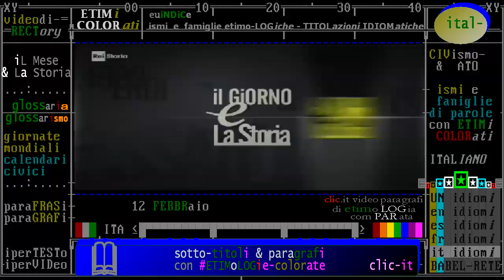nati e morti il 12 febbraio, biografie di personaggi storici, da Rai storia Accadde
- Civismo & ATO

§.2/- commento "iL Fatto del Giorno" rai storia Accadde ** 12 febbraio ** 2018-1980 Vittorio Bachelet

- in costruzione -

§.1/- (anniversari morte 1996) ** 12 febbraio ** Roma:,Andrea Barbato, giornalista italiano
§.2/- (anniversari morte 1996) ** 12 febbraio ** Roma:,Andrea Barbato, giornalista italiano
- 12/02/1996 - Barbato, il giornalista della Cartolina - Muore a Roma, a 62 anni, il giornalista Andrea Barbato. Per tutti i telespettatori, che lo ricordano come “quello della cartolina”, è il cronista capace di dare voce in modo semplice agli interrogativi degli italiani. Aldo Grasso gli riconosce il merito di “esprimere, in toni pacati, ma fermi, la propria indignazione e il proprio dissenso, dalle versioni ufficiali delle vicende politiche italiane”.

- 12/02/1966 - Elio Vittorini e la letteratura responsabile Muore a Milano, a 58 anni, lo scrittore Elio Vittorini. Tra le sue opere più significative “Il Garofano rosso”, “Uomini e no”, e “Conversazione in Sicilia”. Durante la Seconda Guerra Mondiale, Vittorini aderisce al Partito Comunista clandestino e partecipa alla Resistenza. Dal 1945 al 1947, gli viene.

§.1/- (anniversari nascita 1809) * 12 febbraio * Shrewsbury (GB): Charles Darwin, scienziato inglese
§.2/- (anniversari nascita 1809) * 12 febbraio * Shrewsbury (GB): Charles Darwin, scienziato inglese
:wp-it: Charles Robert Darwin (Shrewsbury, 12 febbraio 1809 – Londra, 19 aprile 1882) è stato un biologo, naturalista e illustratore britannico, celebre per aver formulato la teoria dell'evoluzione delle specie animali e vegetali per selezione naturale agente sulla variabilità dei caratteri ereditari, e della loro diversificazione e moltiplicazione per discendenza da un antenato comune. Pubblicò la sua teoria sull'evoluzione delle specie nel libro L'origine delle specie (1859), che è il suo lavoro più noto. Raccolse molti dei dati su cui basò la sua teoria durante un viaggio intorno al mondo sulla nave HMS Beagle, e in particolare durante la sua sosta alle Isole Galápagos.

(anniversari morte 1804) ** 12 febbraio ** Königsberg (Germania): Immanuel Kant, filosofo tedesco
:wp-it: Immanuel Kant (Königsberg, 22 aprile 1724 – Königsberg, 12 febbraio 1804) è stato un filosofo tedesco.
Fu il più importante esponente dell'illuminismo tedesco, anticipatore degli elementi fondanti della filosofia idealistica e della modernità. Autore di una vera e propria rivoluzione filosofica ("rivoluzione copernicana"), con lui la filosofia perde l'aspetto dogmatico metafisico tradizionale ed assume i caratteri di una ricerca critica sulle condizioni del conoscere.